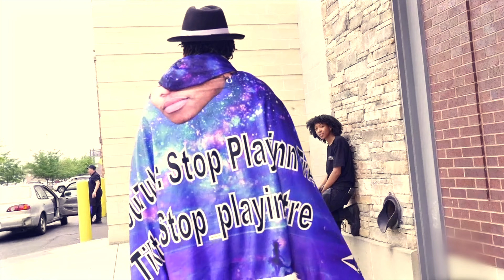This Proves Beyoncé Wants To Be White!